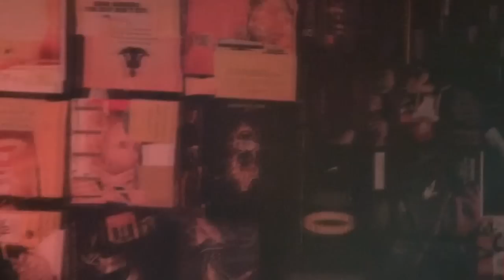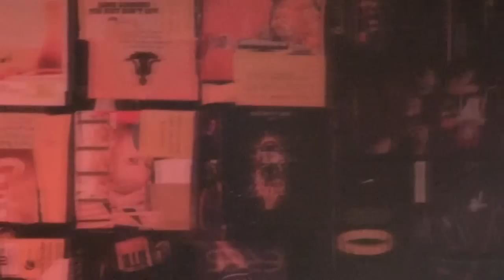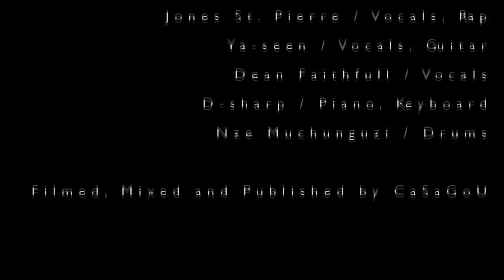ECHO BOOMERZ - VEGAS (GOOD TIME) - LIVE!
ECHO BOOMERZ
@ ROBOT LOVE V.2.0

VEGAS (GOOD TIME)

Jones St. Pierre / Vocals, Rap
Ya-seen / Vocals, Guitar
Dean Faithfull / Vocals
D-sharp / Piano, Keyboard
Nze Muchunguzi / Drums

Filmed, Mixed and Published by CaSaGoU